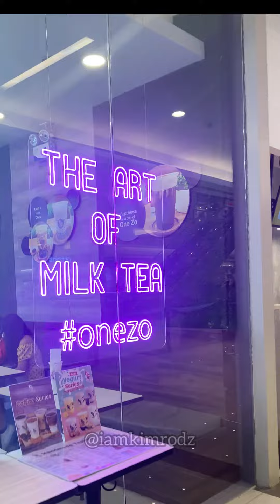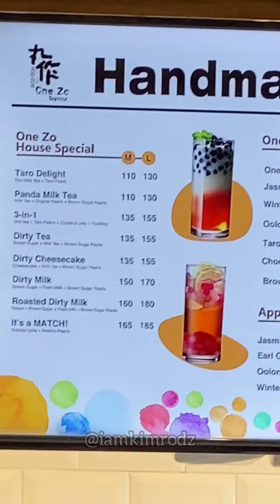One Zo Tapioca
Finally tried One Zo! Amazing kasi sila ang gumagawa ng tapioca pearls. Handamade, natural, colorful, made with love!